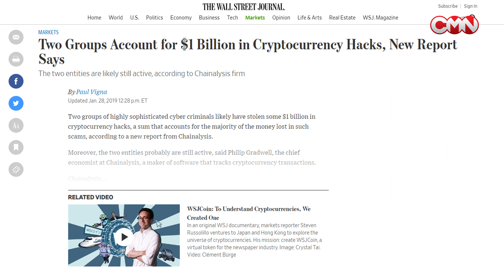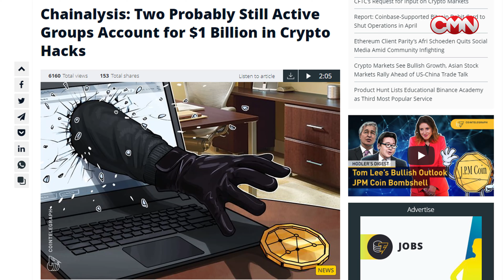Just two hacker groups dominate in crypto crimes - Chainalysis report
Just two groups of cybercriminals have benefited from the majority of cryptocurrency hacks that have occurred to date, blockchain analysis firm Chainalysis reports. Hackers have likely stolen $1 billion in cryptocurrency hacks.